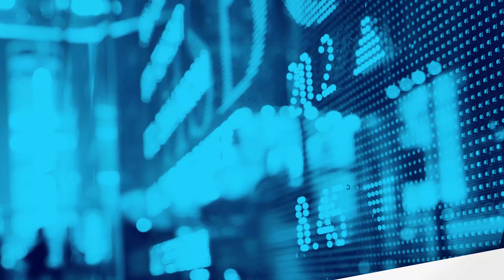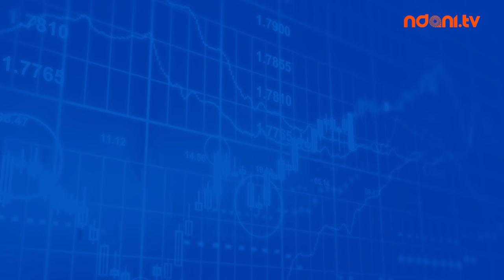Analyse This S2E14 : Corporate Governance In Nigeria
On this episode, Honey Ogundeyi & Tunji Andrews discuss Corporate Governance in Nigeria.

Find out all you need to know about Corporate Governance and the ways in which it could affect your business on this insightful episode of Analyse This featuring special guest, Ugo Obi-Chukwu, Founder, Nairametrics. Watch!